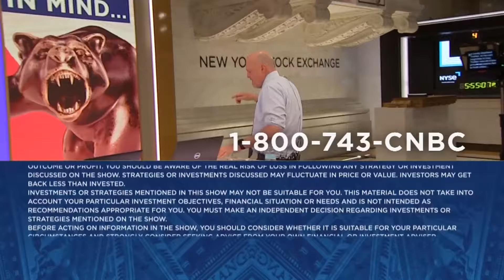If a retailer is trying to keep prices high it's going to lose customers, says Jim Cramer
'Mad Money' host Jim Cramer looks at the retail space as shoppers are starting to push back against higher prices.